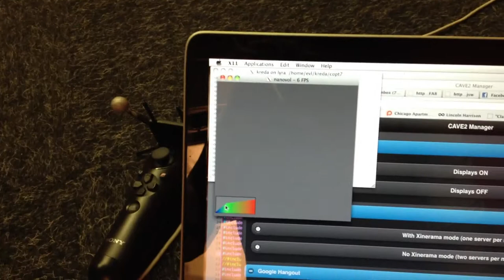Nanovol on Cave 2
Visualization of an electronic density charge volume from a CO-PT catalyst poisoning study. The visualization utilizes the Cave 2 immersive environment and features viewer centered perspective